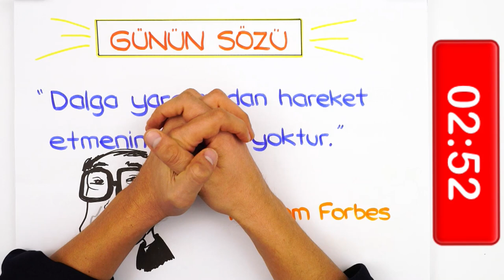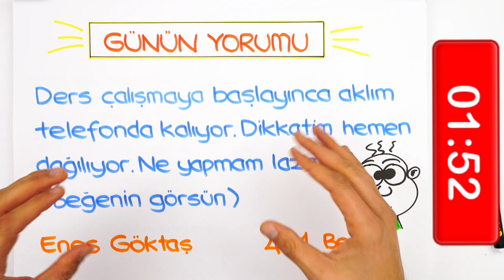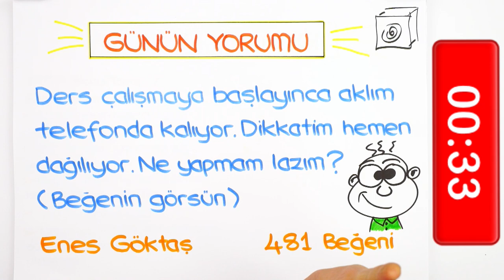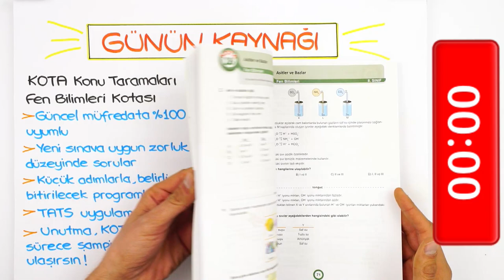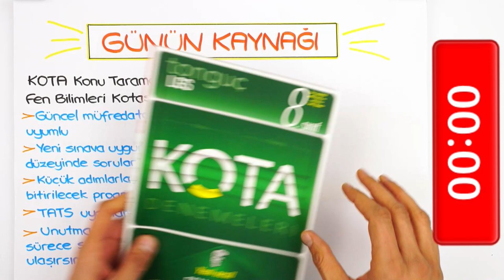LGS'ye Son 185 Gün! Sosyal Medya'da Çok Zaman Harcıyorum Ne Yapmalıyım? 🤔